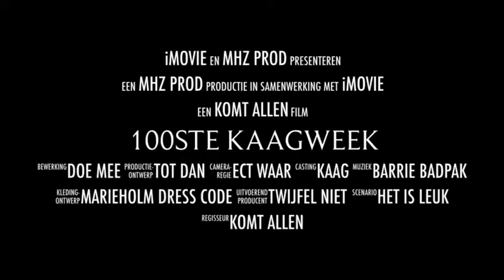De 101e Kaagweek vindt in 2023 plaats van donderdag 13 juli t/m zondag 16 juli 2023.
De Kaagweek op Kaageiland is een fantastisch evenement met een combinatie van zeilwedstrijden, activiteiten en gezellige feesten. In 2023 bestaat de Kaagweek 101 jaar en is daarmee de oudste zeilweek van Nederland. De Kaagweek vindt dit jaar plaats van donderdag 13 juli t/m zondag 16 juli 2023.

In het wedstrijdschema heeft de Marieholm haar eigen wedstrijdklasse waarbij dagelijkse races gevaren worden. We willen graag dat er zo veel mogelijk Marieholms naar de Kaag komen dus meld je aan!

Het feest programma:
Op zondag 10 juli zal, voorafgaande aan de Kaagweek, de Culinaire Kaag Cruise plaatsvinden. Deelnemers genieten al varende over de Kaag van de hoogstandjes van vijf restaurants en Kaagse Kaas. Dit kan met eigen sloep of inschrijving op een schip van de Leidsche Rederij.

Dinsdagavond 12 juli om 20:15 uur zal de 100e Kaagweek officieel worden geopend door de Burgemeester van Teylingen Carla Breuer op de Kaagsociëteit.   Aansluitend zullen er regionale-sprint-roei-kampioenschappen voor de deur worden gehouden. Het roeispektakel is een aanrader om naar te komen kijken en het geheel zal muzikaal omlijst worden vanaf 20:30 uur.   Vanaf 21:00 -22:00 uur speelt  orkest St. Jeanne d’Arc.  Vanaf 22.00 uur wordt de avond muzikaal uitgeluid door de band Marcel van Dijk.

De zeilwedstrijden starten woensdag 13 juli en eindigen zondag.
Elke avond is er een muzikaal thema. We gaan dit jaar meer plaats maken met flexplekken zodat sloepen overdag makkelijker kunnen aanmeren om de Kaagweek te kunnen bezoeken.

Met de KaagSwim, zal op vrijdagmiddag 15 juli geld worden opgehaald voor de Maarten van der Weijden Foundation, lees ondersteuning van Kankeronderzoek. Iedereen kan hier aan mee doen.

Video: MHZ Productions